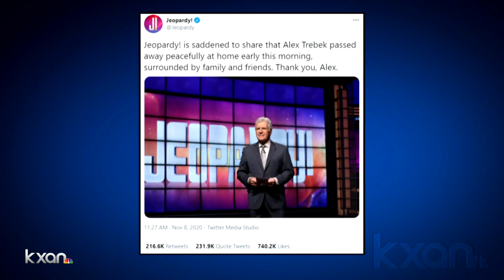Central Texans remember 'Jeopardy!' host Alex Trebek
KXAN's Tahera Rahman speaks with two loyal viewers, including State Representative Erin Zwiener, who was also a contestant on the show in 2012.